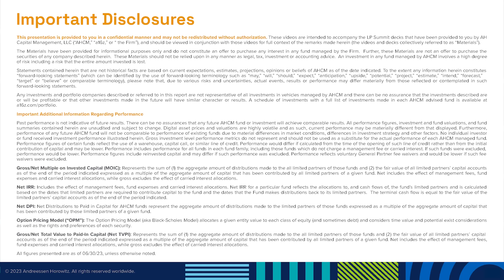Redefining Partnership with Adam Neumann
Adam Neumann and Ben Horowitz sit down at a16z’s LP Summit, as they discuss Adam’s company Flow, including how they are rethinking the concept of partnership, the key culture ingredients in building great companies, and the opportunity to rethink real estate.